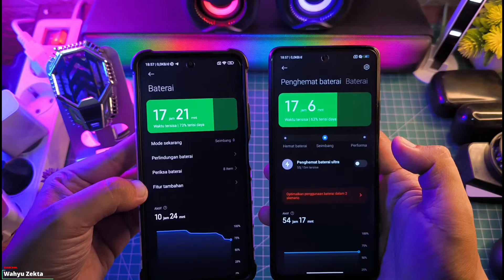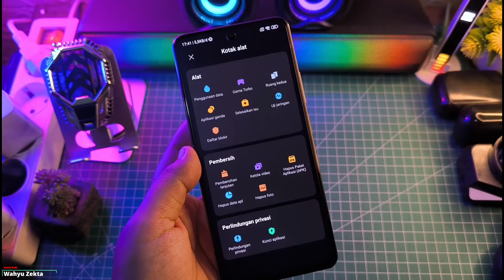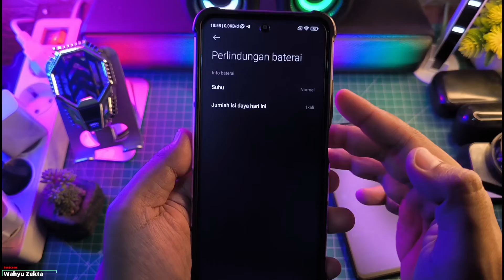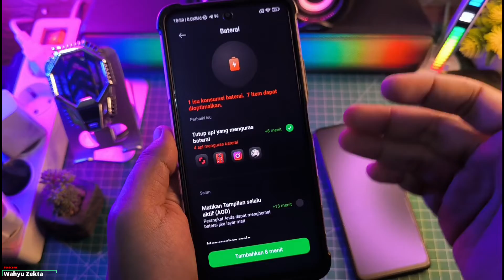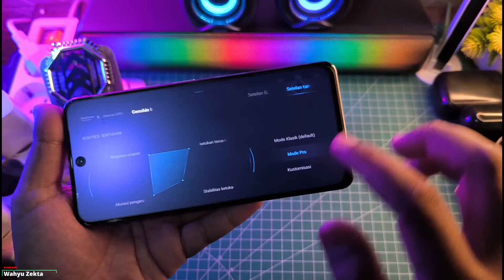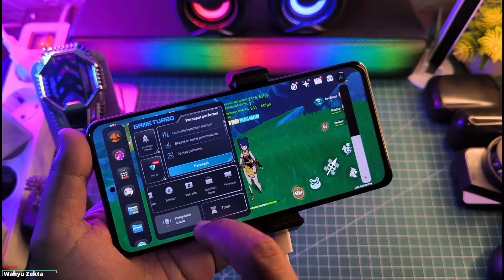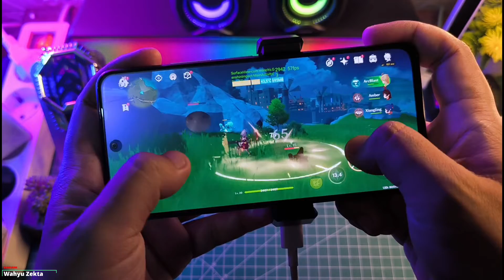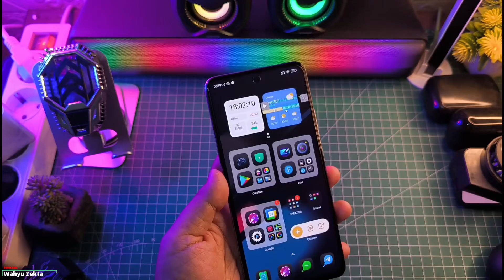New Update Security 8.6.1 Ekor 1.1 TOOLBOX dan Fitur Baterai Baru Wajib Coba Nih!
New Update Security 8.6.1 Ekor 1.1 TOOLBOX dan Fitur Baterai Baru Wajib Coba Nih! No Limits Gaming Test! Selengkapnya Langsung Ke videonya..

TUTORIAL UNLOCK GPU SETTING TERBARU :
Cara fix tidak bisa aktifkan Debuging usb kemanan :

Produk yang pernah saya pake :
OFFICIAL GRUP WAHYU ZEKTA OFFICIAL